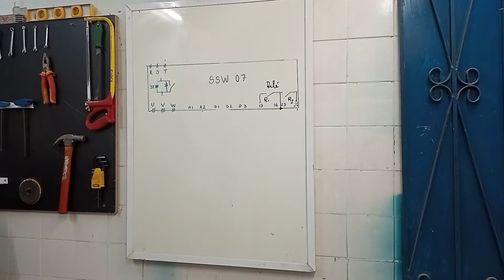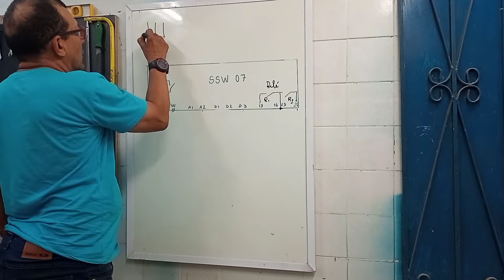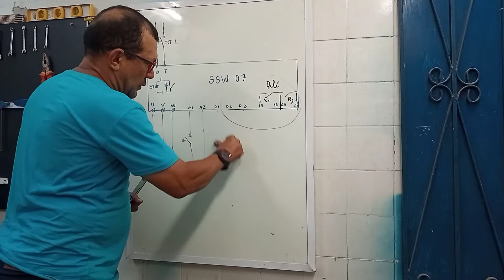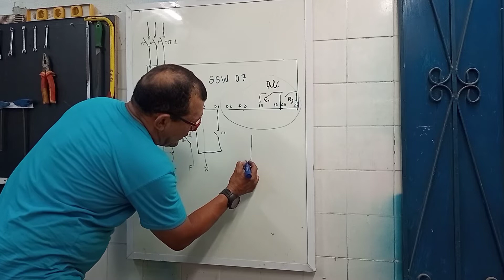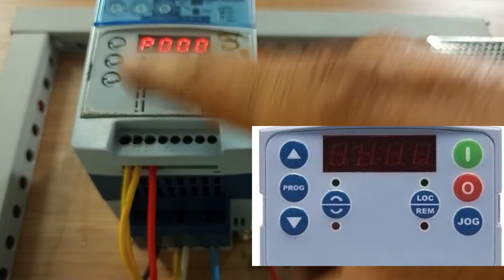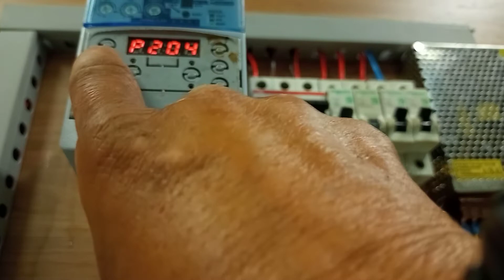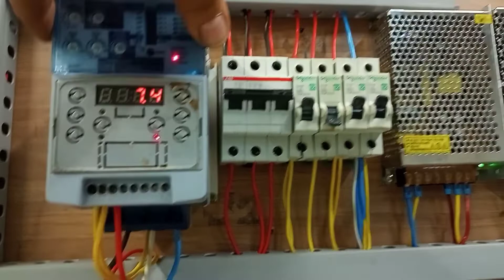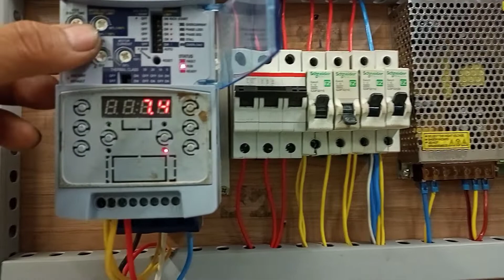Como ligar uma softer start SSW07 fácil e rápido.parte 3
Nesse vídeo você irá entender tudo sobre a softer start weg SSW07.